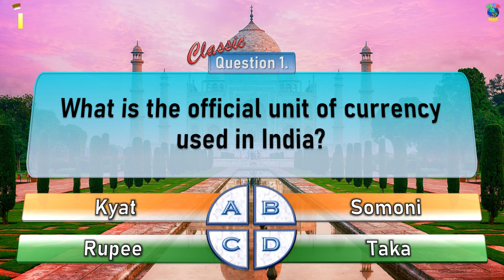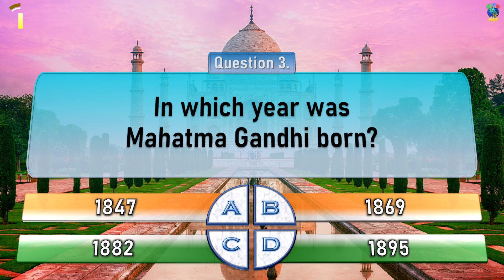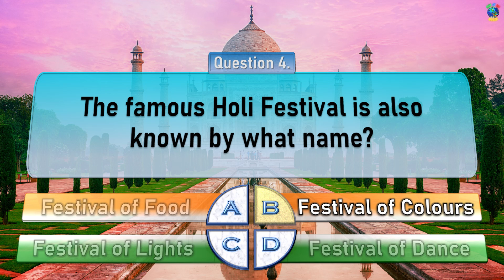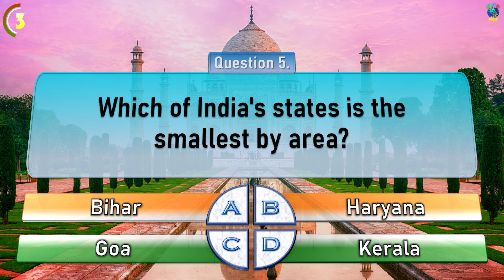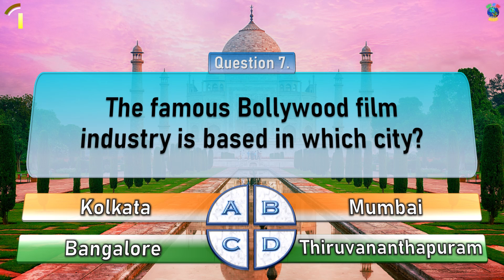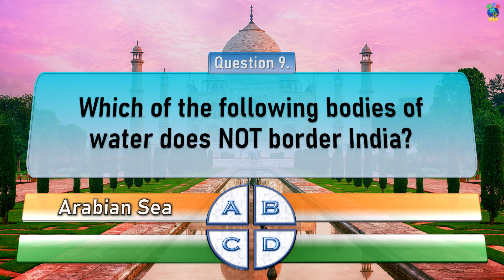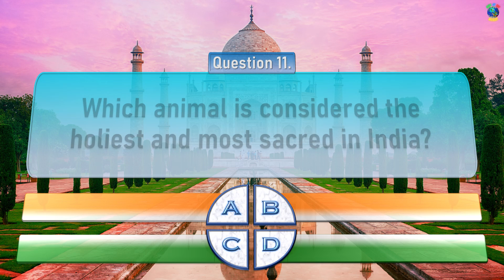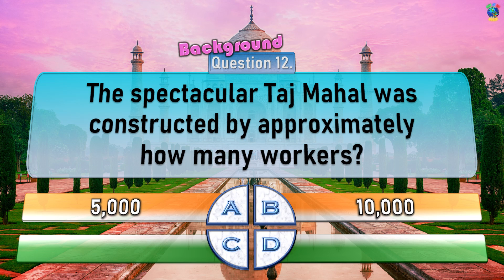🇮🇳 India General Knowledge Quiz | Trivia Questions and Answers with Facts (GK 2021)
India General Knowledge Quiz! Each trivia question comes with answers and bonus facts! Hopefully you will learn something new about Bharat, India! Let us know how well you do in the comments!

🌎 How Our World Quiz Works 🌍
★ The trivia quiz begins with our *Classic* first question about currency!
★ Followed by another favourite, our *Capital* question 2!
★ Each general knowledge question comes with a selection of 4 multiple choice answers. You may not even need them, but they are there to give you a little helping hand!
★ There is a 5 second timer after the multiple choices have been given. If you require some extra thinking time then this is the best time to pause the video and ponder over your answer!
★ Bonus facts follow each of the trivia questions after the correct answer is revealed. The duration of this section depends on the amount of information. We added a 5 second timer so you know if you need to pause the video or not. We really hope you learn something new in this part! If you didn't already know all the information of course!
★ Enjoy our India quiz and let us know your score in the comments below!

⌚Timestamps⌚
0:00 Intro
0:16 Question 1. What is the official unit of currency used in India?
0:50 Question 2. What is the capital of India?
1:28 Question 3. In which year was Mahatma Gandhi born?
2:07 Question 4. The famous Holi Festival is also known by what name?
2:47 Question 5. Which of India's states is the smallest by area?
3:23 Question 6. Which of the following board games is believed to have originated in India?
4:03 Question 7. The famous Bollywood film industry is based in which city?
4:43 Question 8. The town of Mawsynram in northeastern India is reported to be which of the following?
5:24 Question 9. Which of the following bodies of water does NOT border India?
6:01 Question 10. Kapil Dev is regarded as one of the greatest players ever in which sport?
6:41 Question 11. Which animal is considered the holiest and most sacred in India?
7:15 Question 12. The spectacular Taj Mahal was constructed by approximately how many workers?
8:01 Outro. Indian Flag Fireworks

🌍 Quiz Of The World is here to help you grow your general knowledge of the world with every video in an enjoyable globetrotting way! Join us on a fantastic trivia question journey as we travel to a different location or have a worldwide adventure with each video!

Artist: फ़िलप्रो